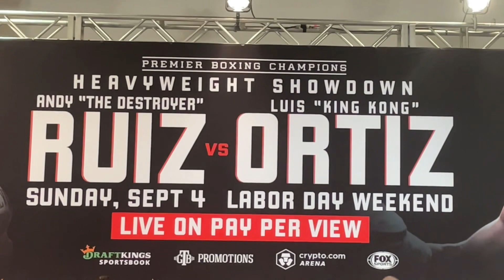Pesaje Issac Pitbull Cruz vs Eduardo Ramirez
Pesaje Issac Pitbull Cruz vs Eduardo Ramirez por la eliminatoria del título mundial del WBC